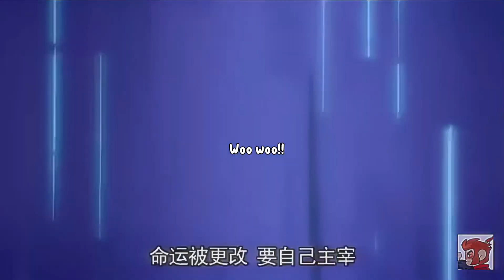||ANOTHER DIMENSIONS REMAKE!!!|| ||Idea from @aulivx , didn’t like the old one||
Idea from @aulivx￼💅✨, didn’t like the another dimension edit I made so remake!! Demon slayer and LMK are good, SLAYYYYYYYY—